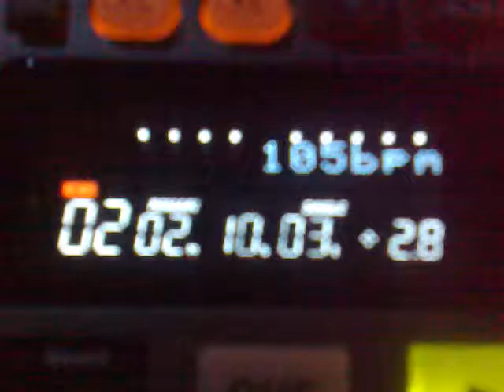Klub WARKA Gdynia: Pachanga - Close to you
Piwiarnia / Klub WARKA Gdynia - 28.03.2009 (sobota) 02:16 DJ Macias "Macias Dance Party"